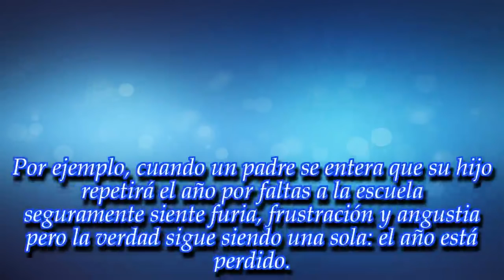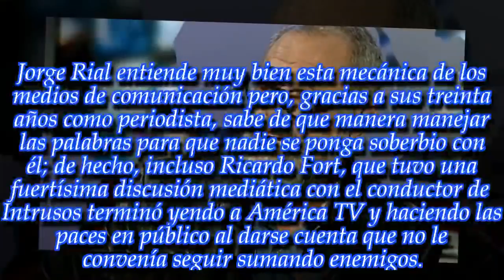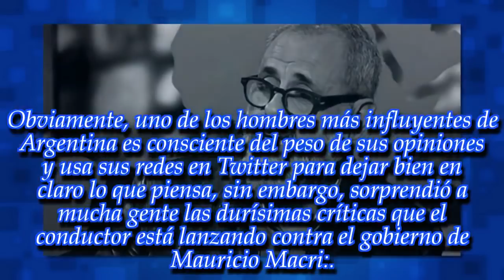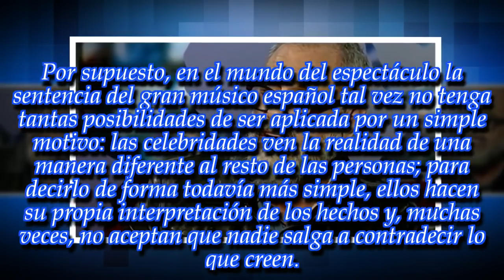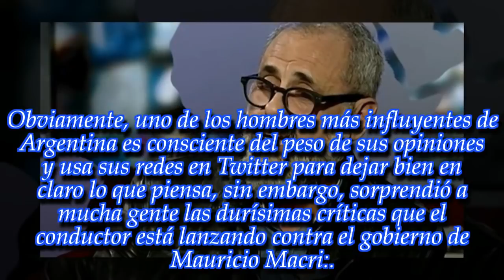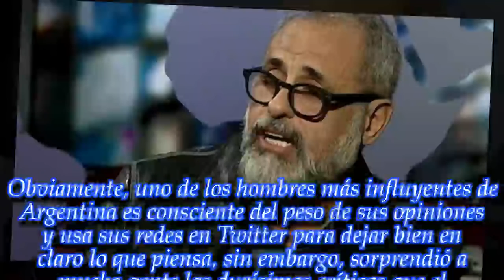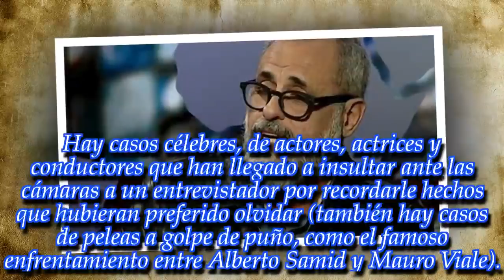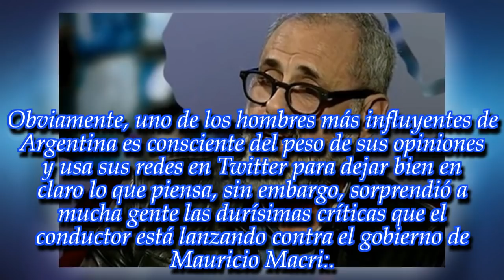NOTICIAS DE HOY - "Sintiendo la vergüenza ajena del..." ¡Fuertes declaraciones de Jorge Rial!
Noticias Principales:
El conductor más importante de América TV acaba de lanzar varias frases que generaron una inmensa polémica.